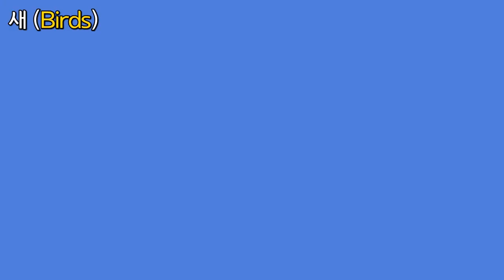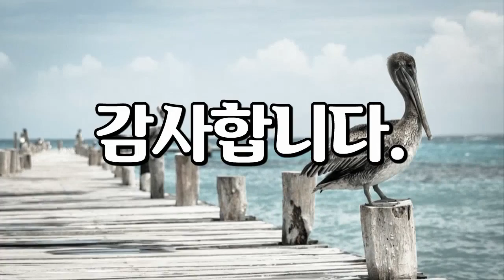새, Birds, 6편, 갈매기, 펠리칸